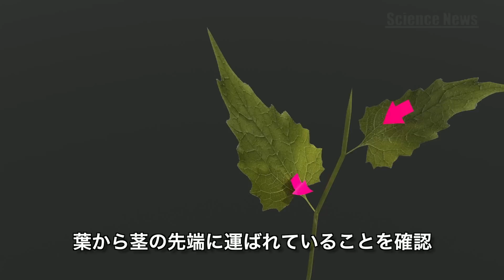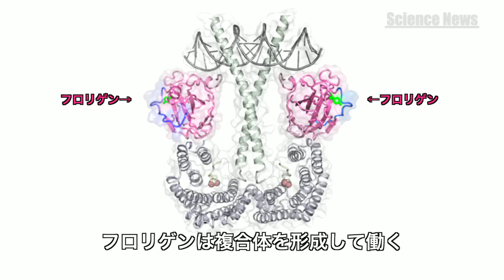[ScienceNews2015]「花咲かホルモン」フロリゲン 植物ゲノム研究最前線（2015年6月19日配信）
2015年6月19日配信　5分

季節の到来にあわせて花を咲かせる植物ホルモン、フロリゲン。
長年その正体がわかりませんでしたが、ここ十数年で解明が進み、一年中咲くキクを作る事もできるようになってきました。
農業や園芸、バイオマスなど、様々な応用が期待される「花咲かホルモン」フロリゲンの研究最前線をレポートします。

出演者名・所属機関名および協力機関名
辻　寛之（横浜市立大学 木原生物学研究所 講師）

※字幕修正に伴い、映像を差し替えました。このため、配信当初のYouTube再生ページはご覧いただけません。関係者ならびに視聴者の皆様へはご迷惑をお掛けいたしました。（2015年7月1日）